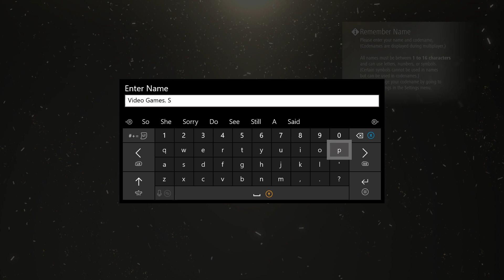Code Vein - Character Set-Up: Remember Name & Customize Male Protagonist Appearance Gameplay (2019)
Code Vein - Character Set-Up: Remember Name & Customize Male Protagonist Appearance Gameplay (2019) JVGS Discord Rumble